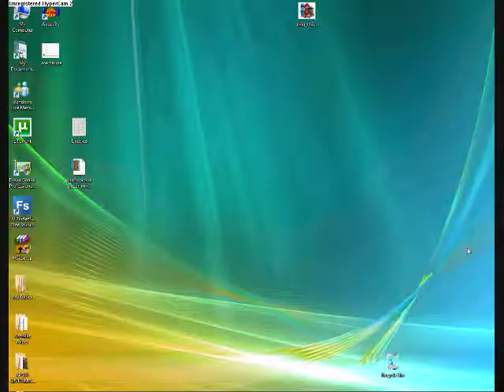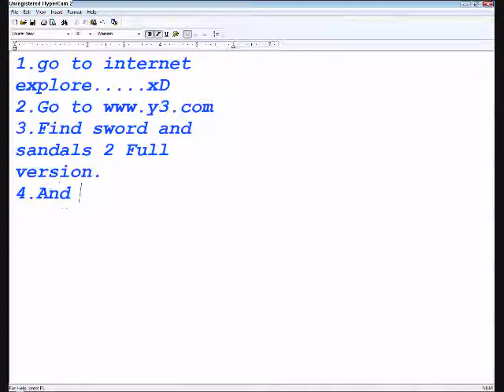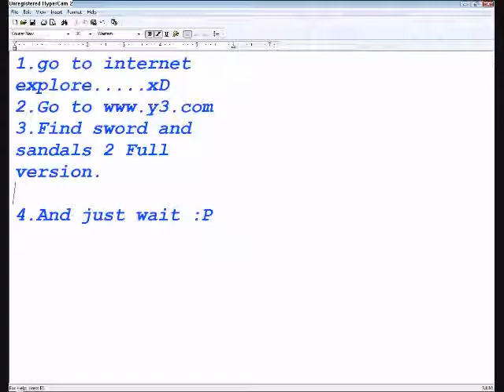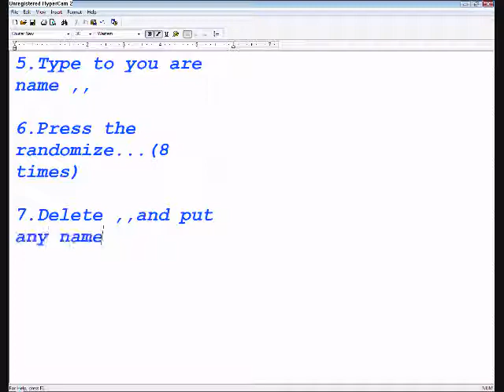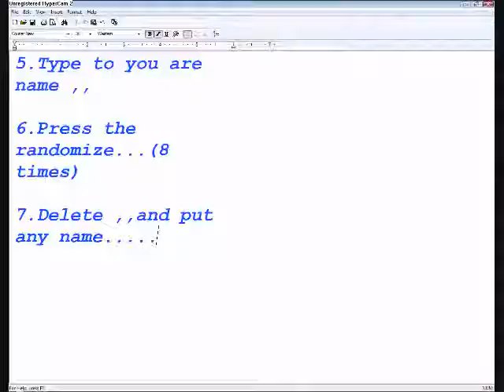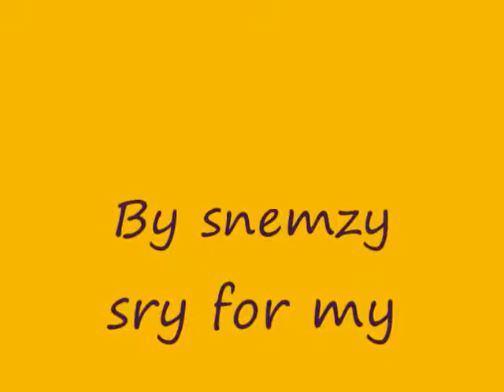How to hack sword and sandals 2